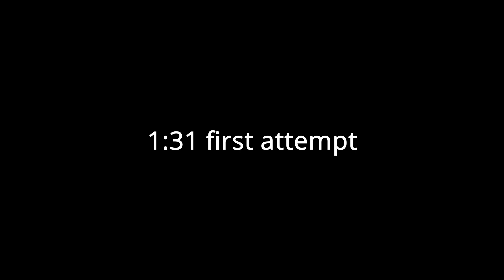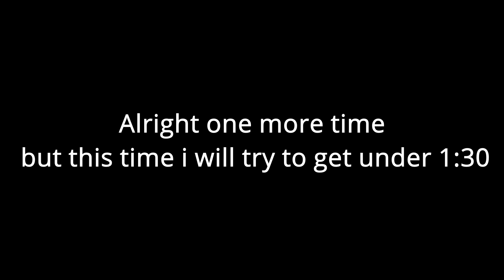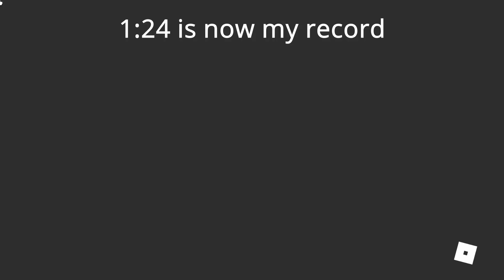Speed Running With Zenitsu | Anime Dimensions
Speed running with zenitsu